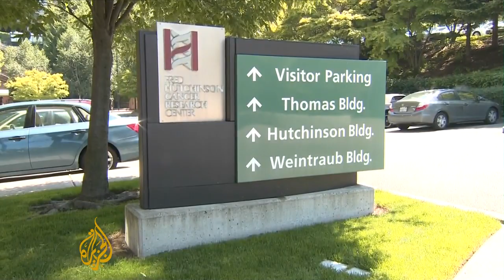New research gives hope of finding HIV cure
Scientists in the United States say there is growing evidence they may have stumbled across a treatment, if not a cure, for AIDS.  There has been one case of this happening before. But now they have revealed that two more HIV positive men, who had bone marrow transplants as part of cancer treatment, have no detectable levels of the virus in their blood. Al Jazeera's Tarek Bazley reports.